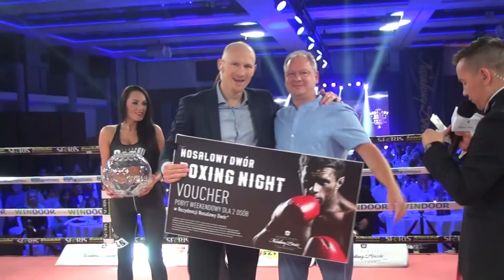👊 GALA W ZAKOPANEM - MIGAWKI ZZA KULIS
MUZYKA: El Barto & Liam B "I'm too sexy for the WU"